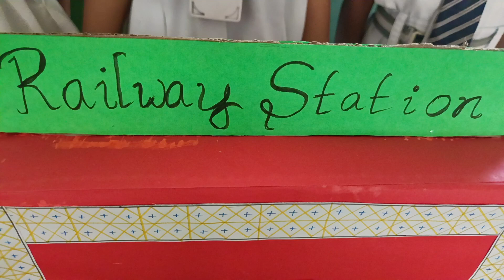SCIENCE FEST February 2024 @ VARADHI SCHOOL RAILWAY STATION PROJECT 😍